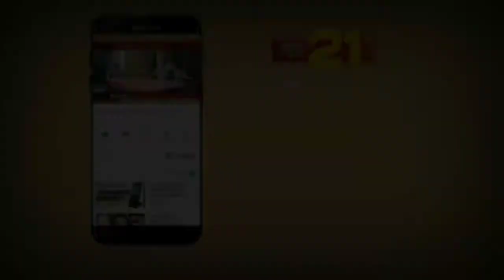खास मुलाकात एक इंटरव्यू